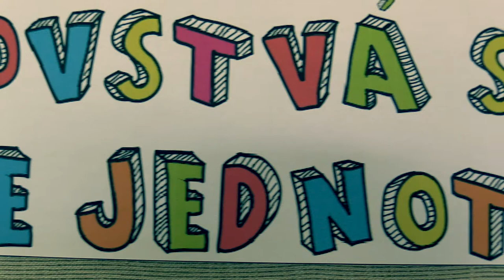♗ CH18 - 20 1.4. Mário Dudaško - FM Viktor Haring 1/2:1/2